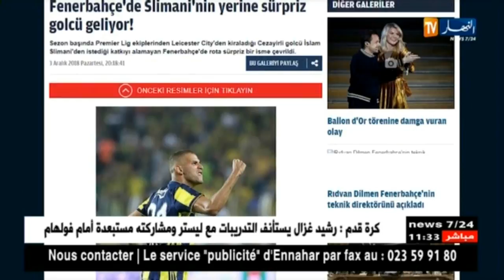إدارة فنربخشة تستهدف لإستقدام أديبايور لخلافة الرحيل المرتقب لسليماني